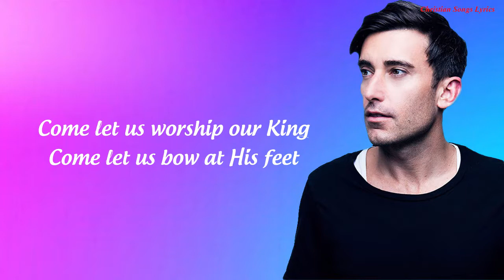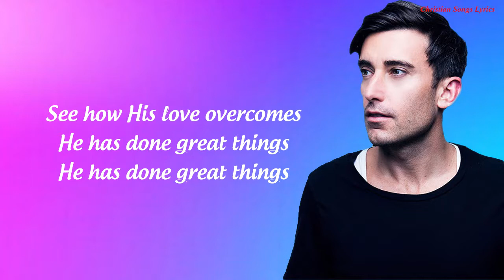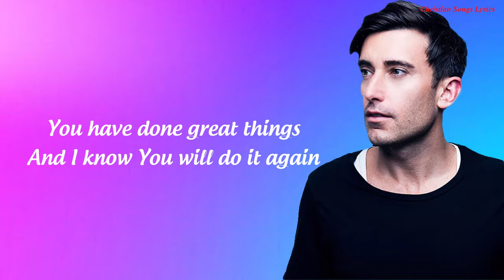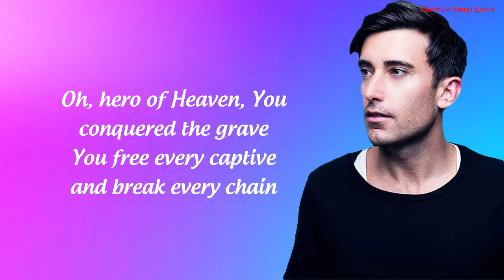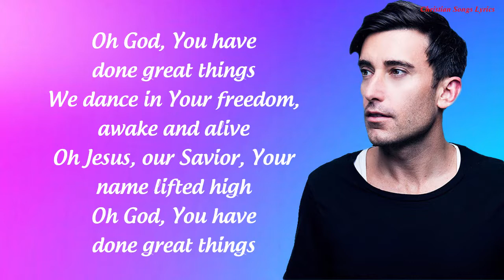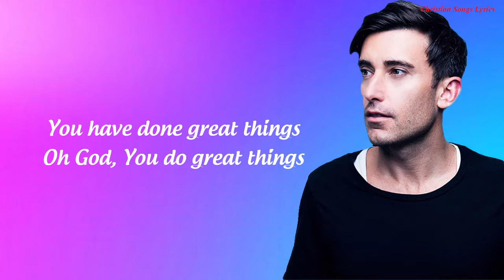Great Things with Lyrics - Phil Wickham - New Chiristan Songs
► Follow 'Christian Songs Lyric'
🎙️Lyrics

[Verse 1]
Come let us worship our King
Come let us bow at His feet
He has done great things
See what our Savior has done
See how His love overcomes

[Chorus]
Oh, hero of Heaven, You conquered the grave
You free every captive and break every chain
Oh God, You have done great things
We dance in Your freedom, awake and alive
Oh Jesus, our Savior, Your name lifted high

[Verse 2]
You've been faithful through every storm
You'll be faithful forevermore
You have done great things
And I know You will do it again
For Your promise is "Yes and amen"
You will do great things
God, You do great things

Phil Wickham, Great Things , Great Things Lyrics,
new christian songs lyrics, christian songs,
christian songs lyrics, worship songs, worship songs lyrics, top christian songs, contemporary christian songs,
contemporary christian songs lyrics, Phil Wickham christian songs,
Phil Wickham playlist, christian worship songs, christian worship songs lyrics, Great Things Phil Wickham

[Bridge]
Hallelujah God, above it all
Hallelujah God, unshakable
Hallelujah, You have done great things
Hallelujah God, unshakable
You've done great things

[Outro]
Oh God, You do great things

new christian songs lyrics, christian songs, christian songs lyrics, worship songs, worship songs lyrics, top christian songs, contemporary christian songs,  contemporary christian songs lyrics, Phil Wickham christian songs,
Phil Wickham playlist, christian worship songs, christian worship songs lyrics, Phil Wickham Great Things